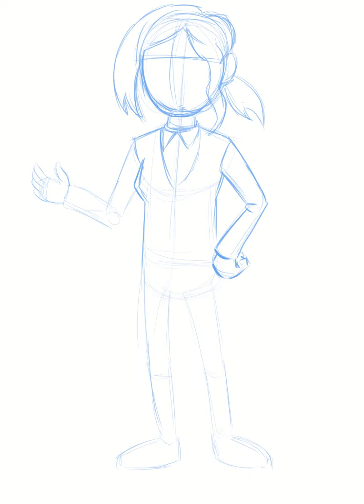INSIDE JOB - HOW TO DRAW REAGAN TIMELAPSE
INSIDE JOB - HOW TO DRAW REAGAN
Just a simple timelapse on how I draw Reagan. I like all lines organic so I didn't use any vectors for this drawing.

I'm using Clip Studio Paint EX and a Huion GT-191 V2